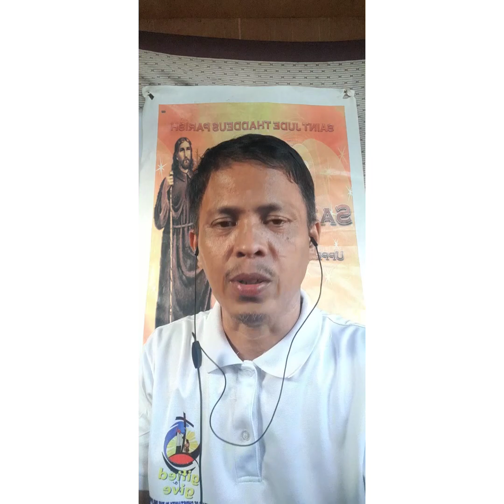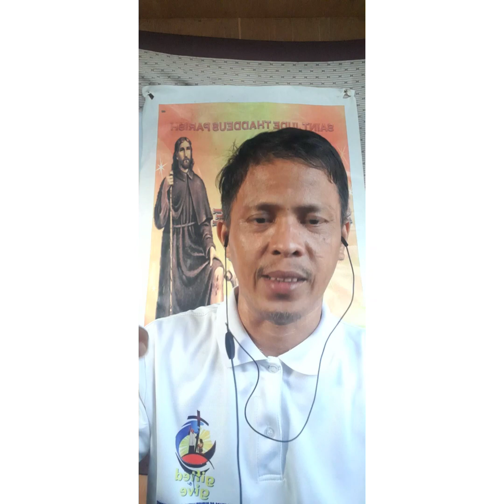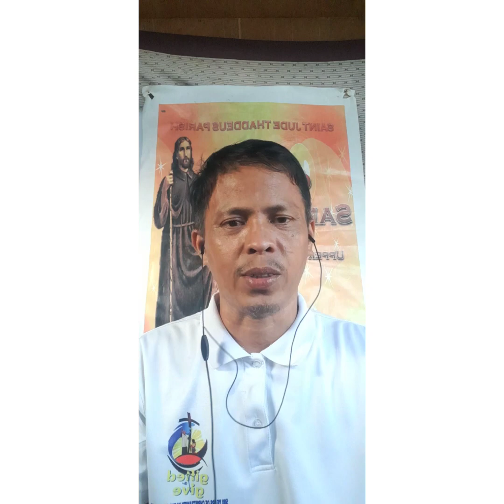PASCHAL TRIDUUM BASIC INPUT.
Pascual triduum basic input. ug analysis na kita karon sa pinakataas  na siklo sa liturhiyanhong panahon o summit of the liturgical year ang Pascual triduum.sa atong pag toong katoliko.